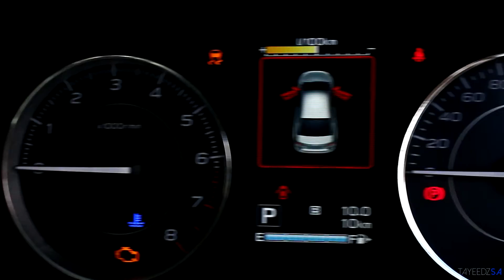2017 Subaru Impreza Showcase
Here's a little showcase of the new Subaru Impreza for 2017. Smashingly good car there.  Big thanks to Subaru Johannesburg for the opportunity and to my mate John for helping me out.

Thanks to SicknessMP and Chillhop for the mad beats.